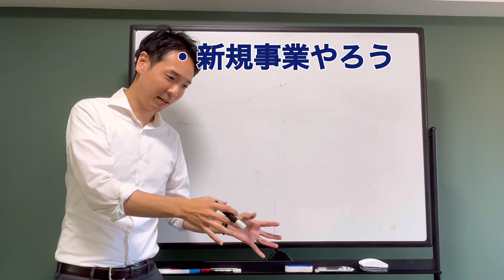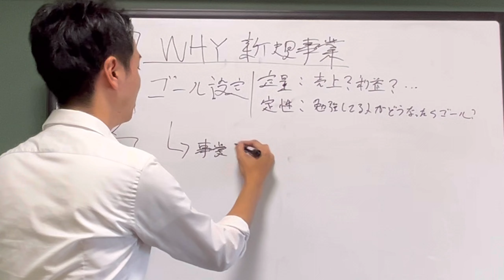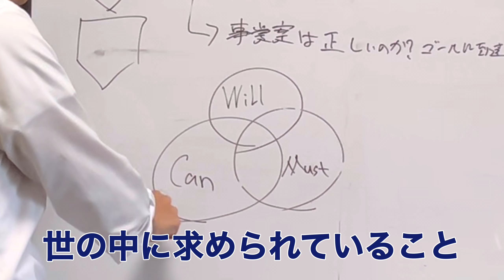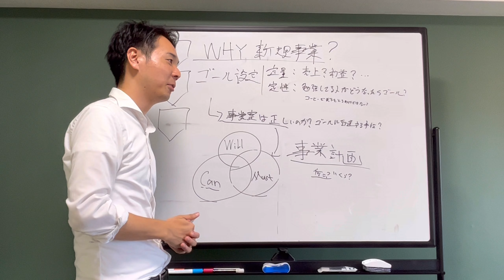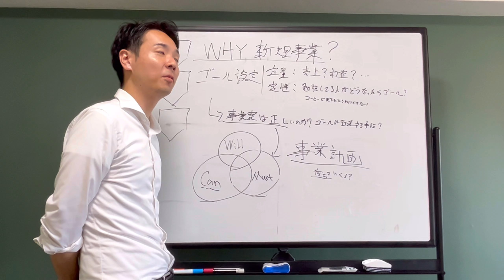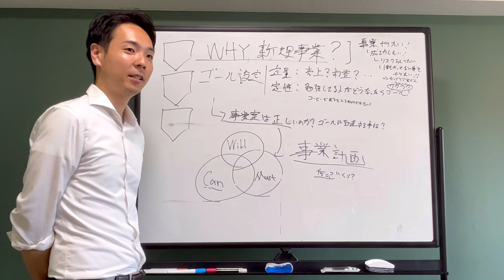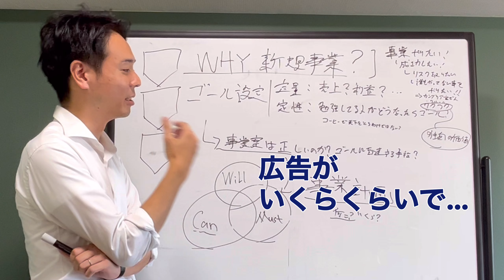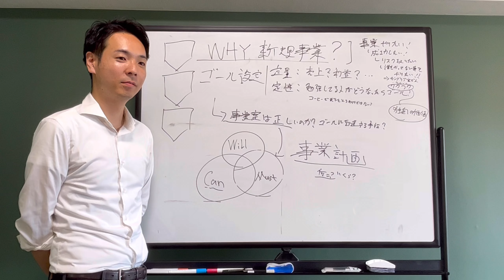【中小企業診断士】新規事業立ち上げ、まず何したらいいの？！マーケのプロに聞いてみた！ 女性の起業/フリーランス/副業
新規事業開発プロジェクト🍑🐥🐻

今回は、新規事業開発経験のある
株式会社Taste and Logic代表
中小企業診断士でもある
がぱけんさんにまずわたしたちは何したらいいんですか～😢と本気の相談をしました！

これから事業を立ち上げたい！という人は勿論
コンサルとしても大変勉強になる回なのでぜひご覧ください✨✨

0:46　先生のご紹介
1:50　実はがぱけんさん2回目の出演です
2:15　まずは現状の整理
3:30　WHY？新規事業
4:58　商材が手段？商材がやりたいの？
5:24　○○がみえてくるようになる。
6:10　Will Can Must
8:05　売上どれくらいほしい？
10:53　新規事業の案はほんとうにこれでいいんだっけ？
11:47　熱盛
13:38　これから一歩進むためにやること
14:11　がぱけんさんが事業計画を立てたときのこと

NagaraのHP
ほんと～においしいのでみなさんぜひ試してみてね❤

がぱけんさんチャンネル側のコラボ動画
モテたい人は見よう✨✨

◆ついに
診断士LABOは、ひとくち羊羹コバラボを販売中です！ぜひ覗いてみてください✨

新規事業開発、これまでの動画はこちらから✨✨

女性士業3人で新規事業始めます！中小企業診断士/起業/フリーランス

【中小企業診断士】新規事業チャレンジ！～企画会議編～フリーランス｜起業｜副業